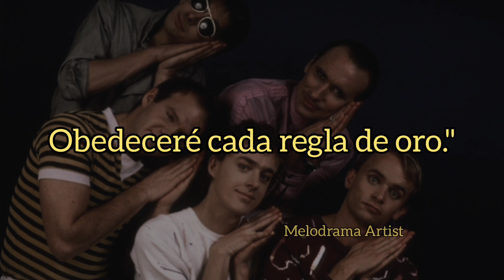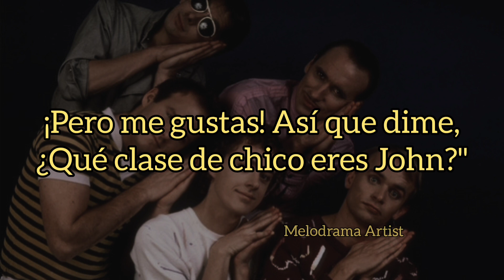Men At Work - Be Good Jhonny (traducida al español)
canción "Be Good Jhonny" de la banda Men At Work del álbum Business As Usual (1983). 💙✨

La canción "Be Good Johnny" de Colin Hay cuenta la historia de un niño de 9 años que prefiere soñar despierto en lugar de concentrarse en clase o jugar a los deportes. El niño siente que entiende algunas de sus instrucciones, pero también que los adultos no lo comprenden. El título de la canción hace referencia a la canción de Chuck Berry "Johnny B. Goode"